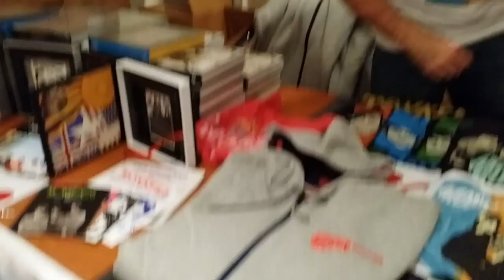Monkees Convention 2014 Rhino